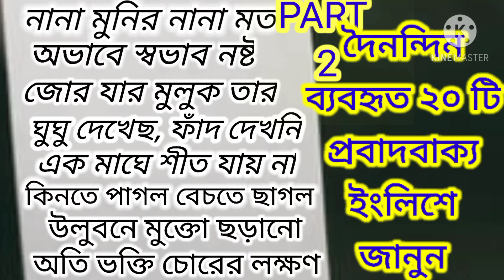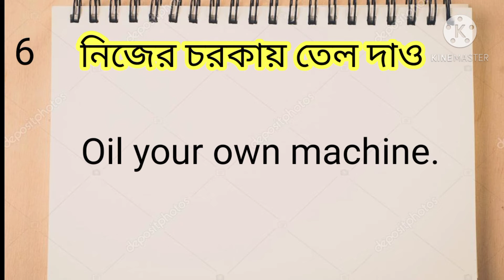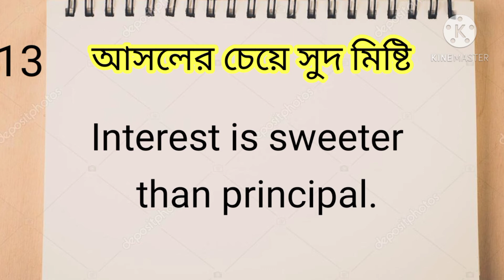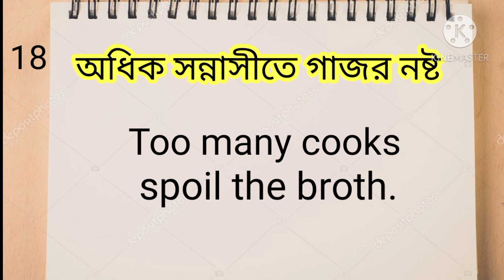Daily used Proverbs in Bengali and English Translation PART 2/ বাংলা প্রবাদবাক্য ইংরেজিতে অনুবাদ